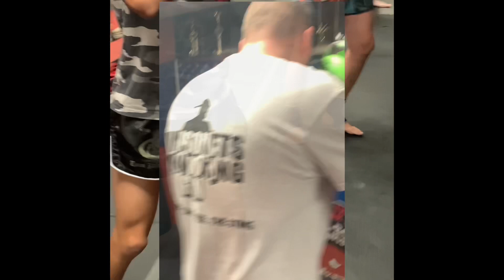Real Muay Thai Maisonetsmuaythai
As salaamu alaykum my people out there: WE IN THIS MAISONETSMUAYTHAI THING OF OURS 👊👊👊 From Kruyod Hamzah maisonet founder of the legendary Maisonetsmuaythai camp . from Kruyod Hamzah maisonet founder of the legendary Maisonetsmuaythai camp. . #61 CHAMPIONS and more to come 🦂🦂🦂@sitangymny. @FreedomFighterPromotions @ethangeffen_ @Rami.elite @Borodins.gym borodin's gym borodins gym #60 CHAMPIONS and more to come 🦂🦂🦂ironroostermuaythai #
Esteban Maisonet
Brandon Ekkoe Maisonet
Venus Providence Smith
Demeko Boyd
Daniel Santiago
Joel Vasquez
Yothin Hamuthai
maisonetsmuaythai
@cjfoundcj @pepper_stone24 @jvera_mma @uska_fights USKA fight sports@ethangeffen_ or @brandon_maisonet